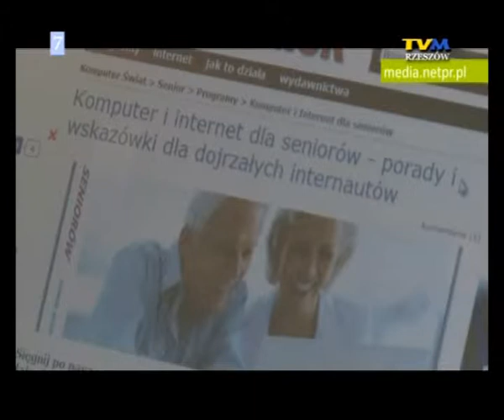Komputer dla seniora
To bardzo ciekawy materiał - pokazujący, jak przekonać rodziców czy dziadków do zaprzyjaźnienia się z komputerem.